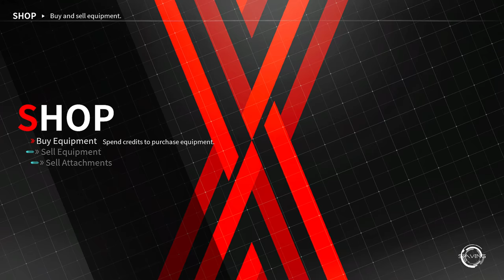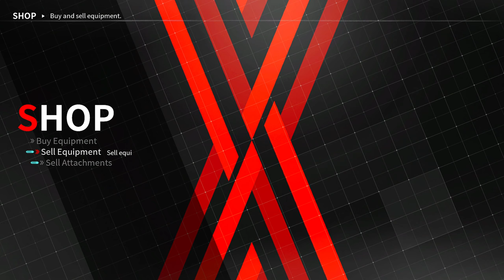Daemon X Machina $12 – Gameplay – No Commentary